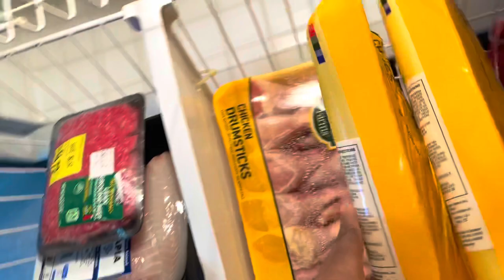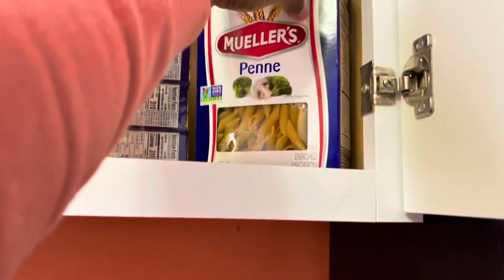DAY IN MY LIFE VLOG 😂💗 | COOKING + Skin Care Routine ! + GROCERY SHOPPING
Hey guys! Come and spend the day with me on this regular day ! Let me know what you guys would like to see next ! Hope you enjoyed !

SOCIAL MEDIAS:
SC @adore_niah

Kaysie’s Channel ! ✨💕